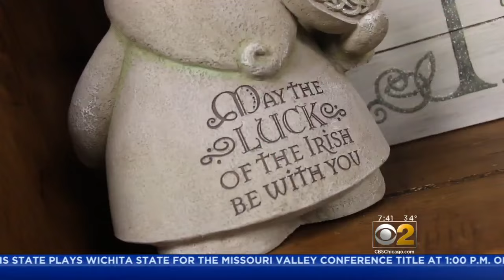Finding The Best Soda Breads For St. Patrick's Day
CBS 2's Ed Curran helped judge 12 different Irish soda breads in a contest to celebrate St. Patrick's Day.